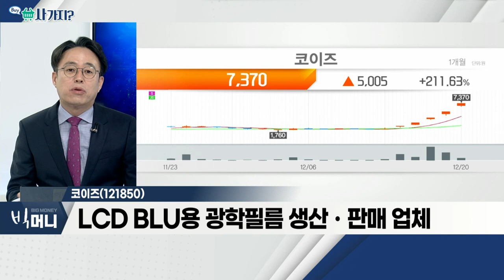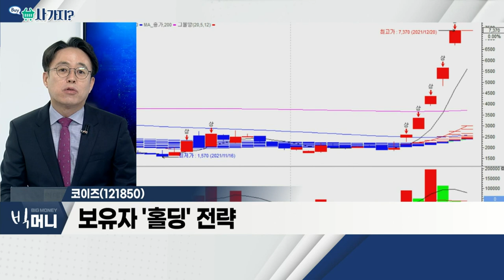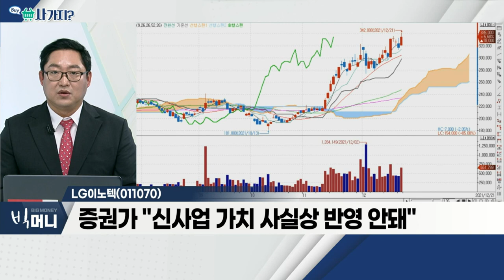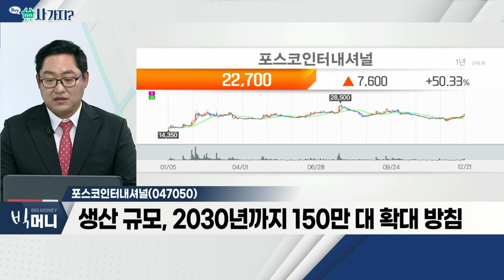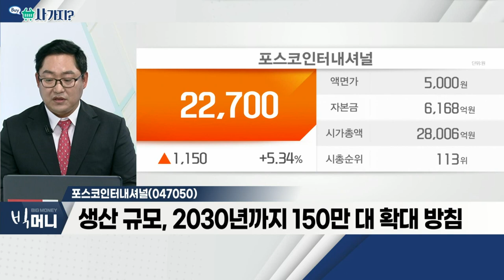코이즈, LG이노텍, 포스코인터내셔널_사가지 (20211221)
코이즈(121850)
- LCD BLU용 광학필름 생산ㆍ판매 업체
- 2차전지 양극재 소재 대량생산 기술 개발 돌입
- 산화알루미늄, 국산화 시급한 고부가가치 제품
- 보유자 '홀딩' 전략

- 자율주행차 시장 최대 수혜주 분석 등
- 자율주행차 부품 양산성 검증 완료
- 증권가 "신사업 가치 사실상 반영 안돼"

- 멕시코에 친환경車 부품 공장 구축 소식
- 자회사인 '포스코SPS', 지분 투자 예정
- 생산 규모, 2030년까지 150만 대 확대 방침